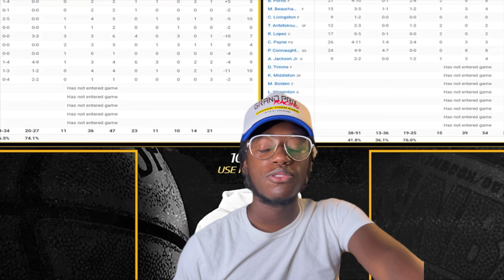BUCKS ARE A PROBLEM!!! TGU Reacts To @NBA Preseason Lakers v. Bucks